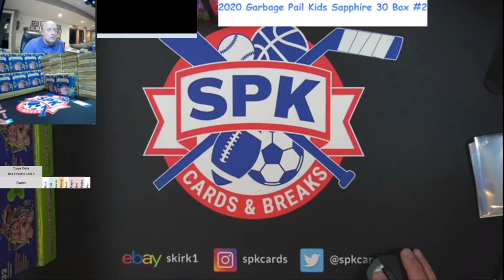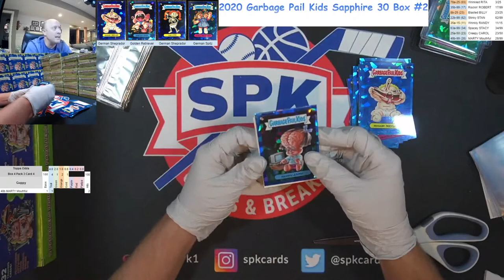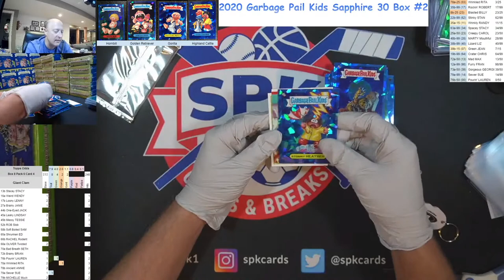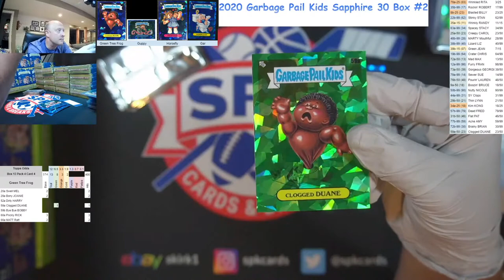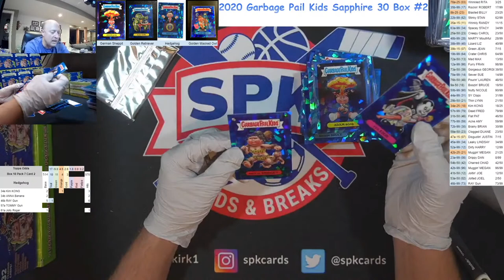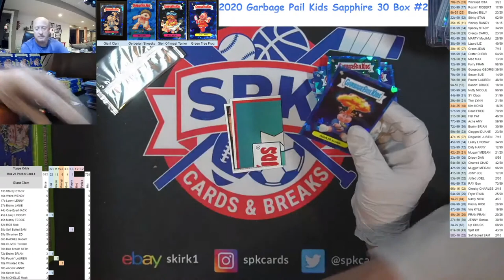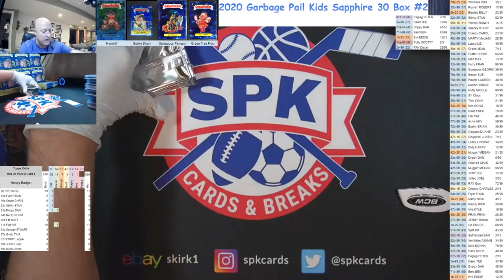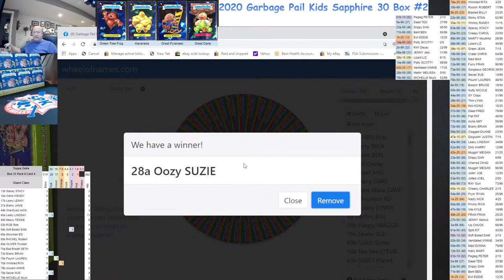2020 Garbage Pail Kids Sapphire 30 Box #2 7/16/21